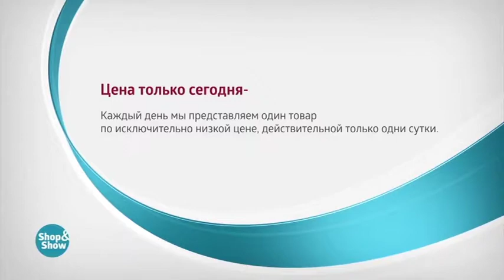Туфли Сантина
Обзор на товар Туфли Сантина